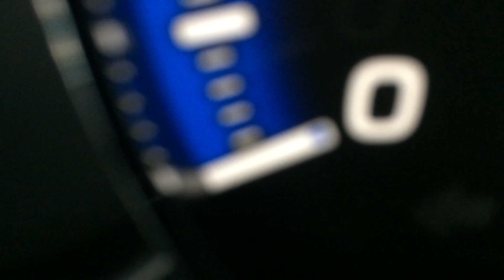Ｋって男はどんだけ釣るんだ！真冬のバス釣りでまたもや５０ｕｐ！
どうも。Ｋです。

いやぁ、罪な男ですわ(*^_^*)

２月のときの釣行です。

釣りの小ネタなどをつぶやこうと思います。

ゲームやる方は覗いてみて下さいまし(*^_^*)